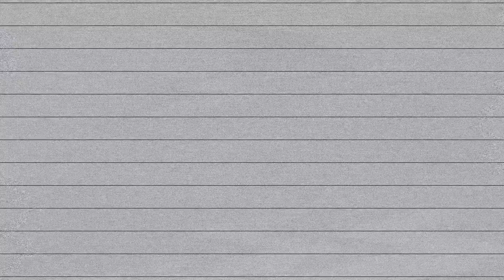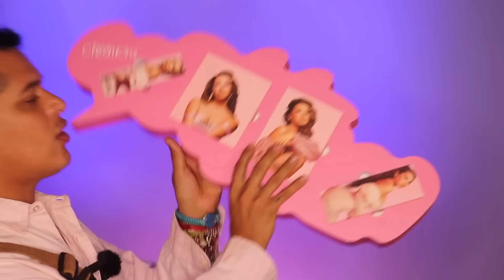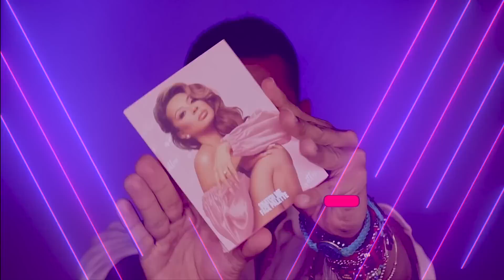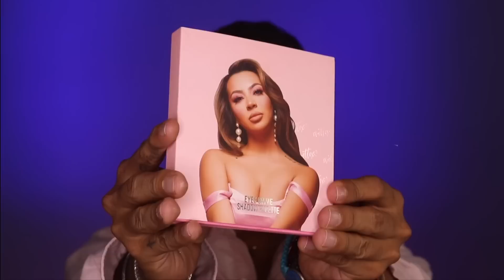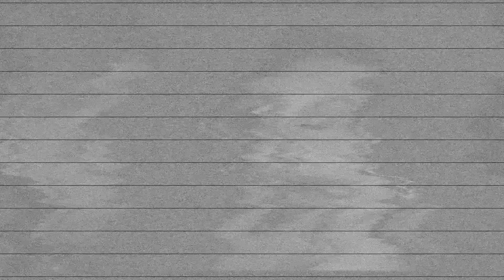MAQUILLAJE PARA LIGARTE A 5 EN UNA NOCHE😈CON LA NUEVA COLECCION DE EVETTEXO CON BEAUTY CREATIONS!!!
ME TURBO MM CON EL TITULO PERO ES QUE ES NETA!!! JAJAJA
PLEBES, la neta estoy impresionado con el pigmento de la nueva paleta de Beauty Creations y de la coleccion con EVETTE!

Gracias, l@s quiero!